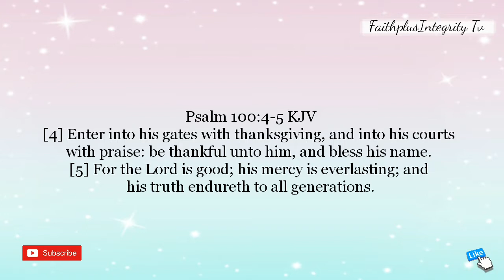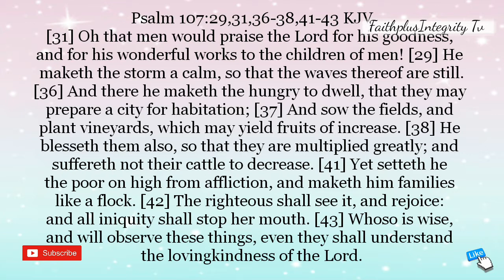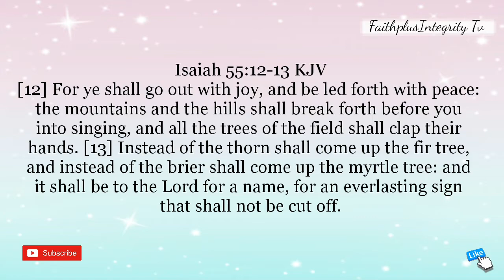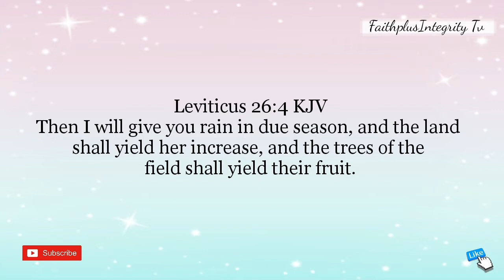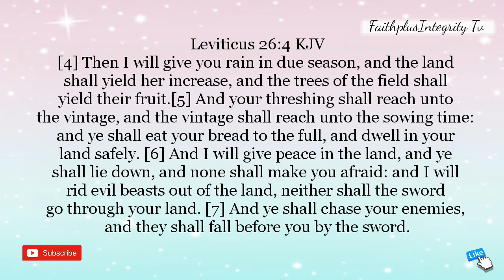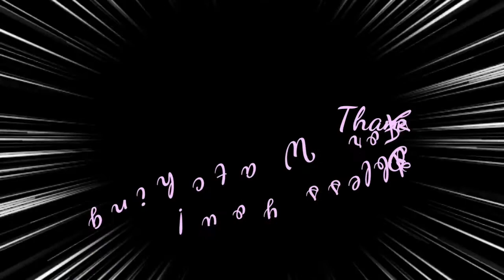It's A New Day; It's A New Dawn With Sis Temitope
I Love You, But Jesus Loves You More!

God bless!